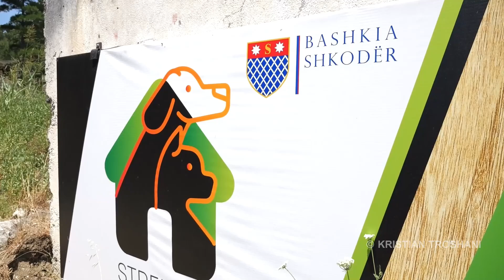Lija tek qentë, Bashkia Shkodër merr masat për menaxhimin e sëmundjes